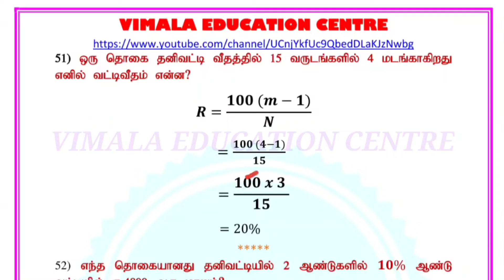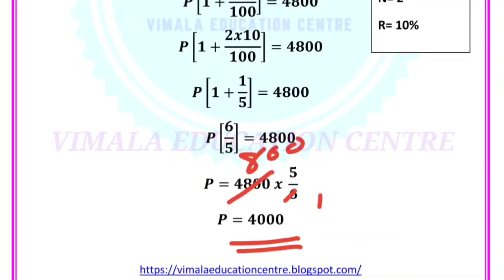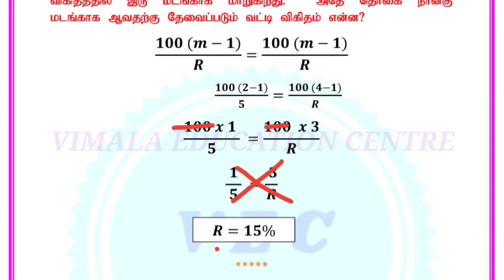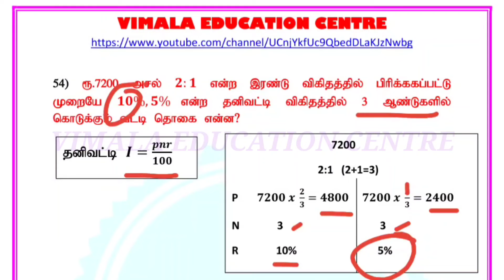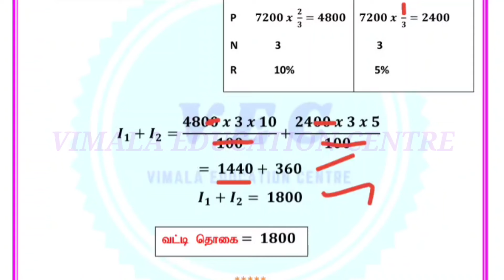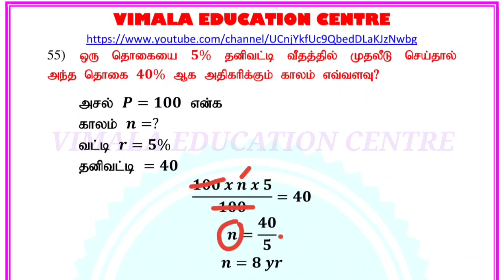SI VIP PART-11 SUMS for TNPSC MATHS |How to solve SIMPLE INTEREST | Gr I GR II & IV VIP SUMS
TNPSC MATHS VERY IMPORTANT SIMPLE INTEREST SUMS PART-11 FOR TNPSC Group I PRELIMS and Group II & Group IV.
This video shows TNPSC MATHS NEW Syllabus portions covered in our Channel.
You can solve the problems easily.  Watch out the other videos of  TNPSC
GROUP I PRELIMS, TNPSC GROUP 2 and TNPSC GROUP 4.  Surely I tell you.  This
channel will help you to achieve your career. This video contain TNPSC MATHS VERY IMPORTANT SIMPLE INTEREST SUMS PART-11.

SOCIAL MEDIA LINK:
tnpsc maths,
tnpsc maths simple interest in tamil
# tnpsc maths simple interest shortcuts in tamil,